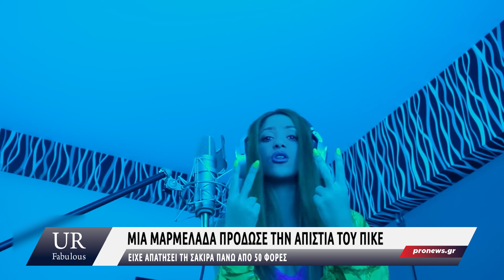Έτσι κατάλαβε η Σακίρα το «κέρατο» – Τον πρόδωσε η μαρμελάδα